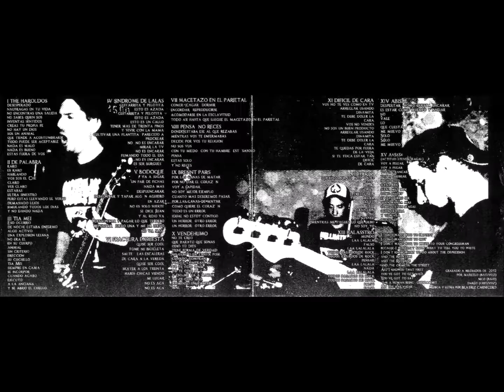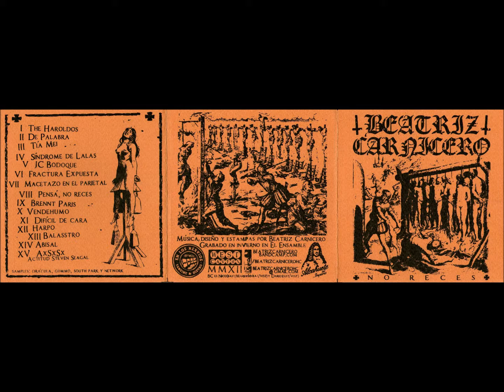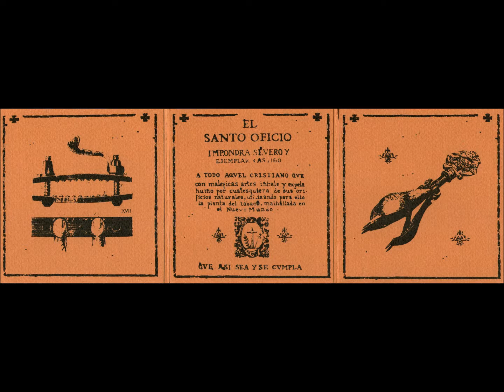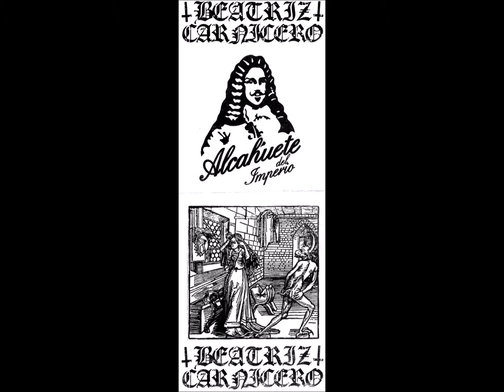Beatriz Carnicero - No Reces, Album Completo 2012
Banda de Montevideo Uruguay con un estilo donde mezclan el grindcore fastcore powerviolence y el hc punk

1. the haroldos
2. de palabra
3. tia mei
4. sindrome de lalas
5. bodoque
6. fractura expuesta
7. macetazo en el parietal
8. pensa, no reces
9. brennt parís
10. vendehumo
11. dificil de cara
12. harpo
13. balastro
14. abisal
15 - AxSxSx (Actitud Steven Seagal)